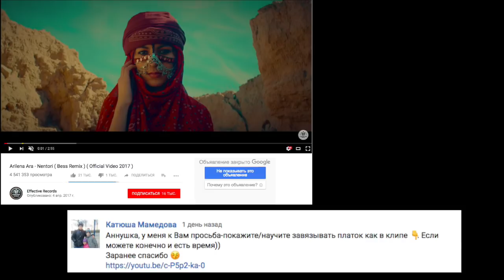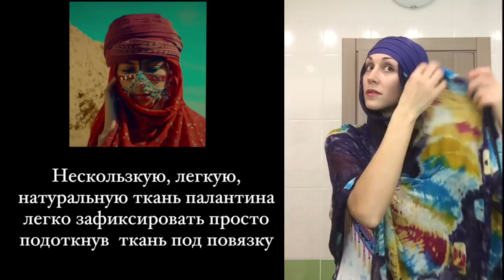Тюрбан из клипа Arilena Ara - Nentori. Как сделать головной убор как в клипе. Head wrap tutorial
Как сделать восточный образ подобно тому, как у девушки из клипа Arilena Ara - Nentori (Это моя любимая песня!!!)
Сделать его проще простого! Вам нужно всего 2 палантина и немножко желания :).